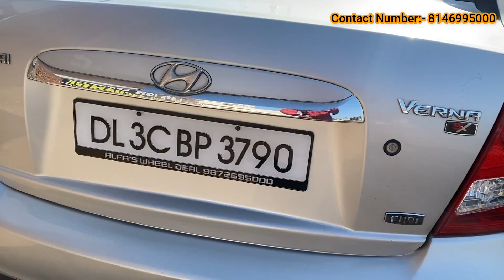Low Budget Used Cars For Sale In Chandigarh | Second Hand Used Car Market | Chandigarh Car Mandi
Low Budget Used Cars For Sale In Chandigarh | Second Hand Used Car Market | Used Cars In Chandigarh

Hi friends In this Video I Explore Car Market Situated In Chandigarh. you can Buy Second hand Cars like XUV 500, Scorpio, Innova, Endeavour ,Honda, Hyundai ,maruti suzuki, volks wagen , mahindra, etc...at very reasonable price with Warranty. I

○ My Camera
○ My Laptop
○ My Phone
○ My Airpods
○ VLOGGING Lens

*ADDRESS:- PLOT NUMBER 473, JLPL, SECTOR 82, MOHALI, PUNJAB